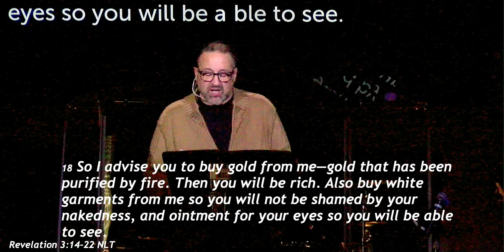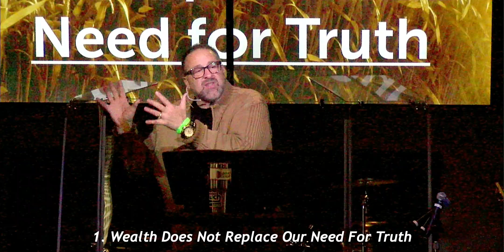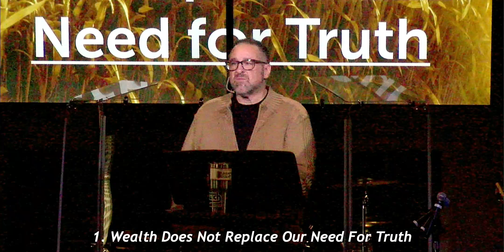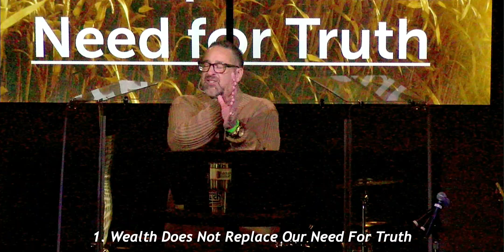11.1.20 Seven Churches// Laodicea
Join us online or in person at 10am MST!